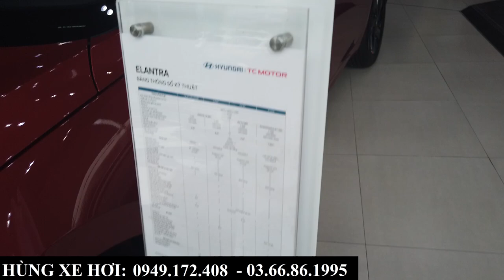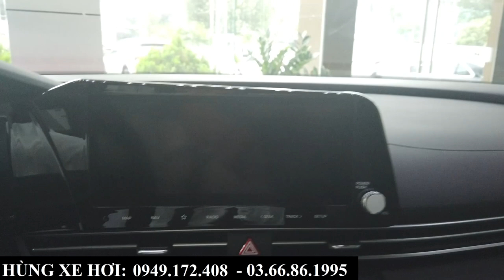Giá Xe Hyundai Elentra Xả Kho Cực Tốt | Tổng Lăn Bánh, Khuyến Mại, Trả Góp Tại Hyundai Bắc Ninh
+ Hotline Tư Vấn: 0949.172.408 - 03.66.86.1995